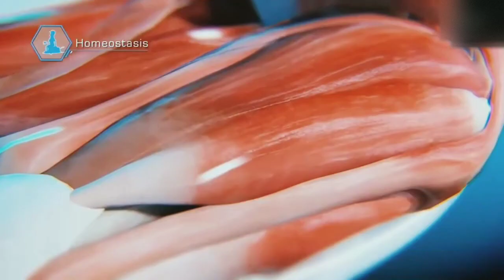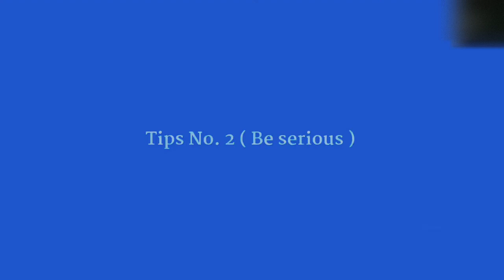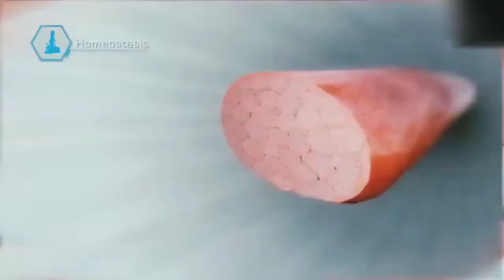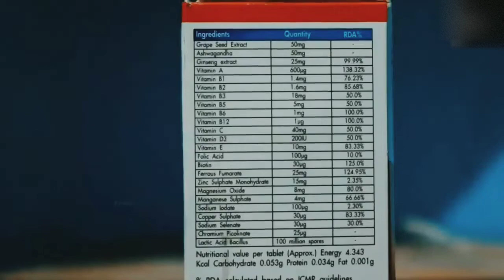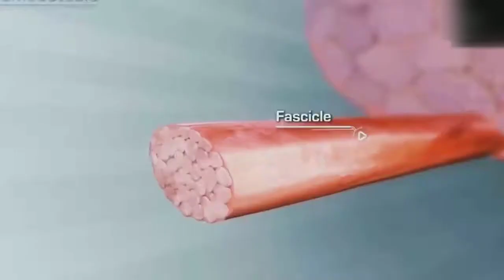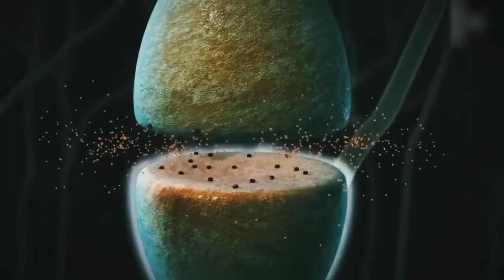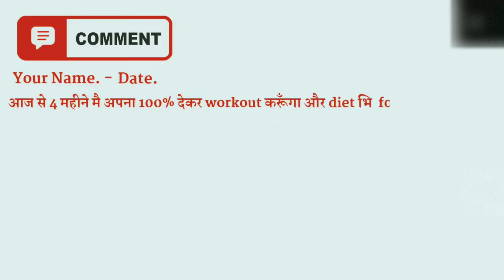ठंड में बॉडी कैसे बनाये 💪 Build body 5 times faster in cold - 5 Unique Tips || Build body in winter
30 minute workout
bodybuilder video tik tok
bodybuilding tips,
fitness motivation,
gain weight,
ghar par body kaise banaye,
gym motivation,
gym motivation song,
home workout,
how to gain weight,
how to make body fast,
lose weight,
motivational speech,
motivational video,
sardiyo me body kaise banaye,
thand me body kaise banaye,
tik tok videos 2022,
weight gain,
winter hacks,
बॉडी कैसे बनाएं